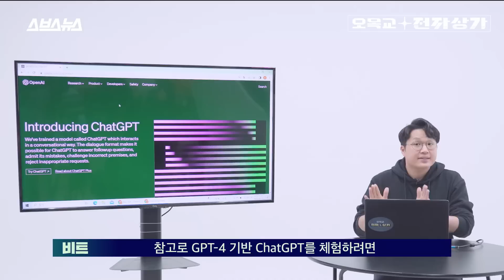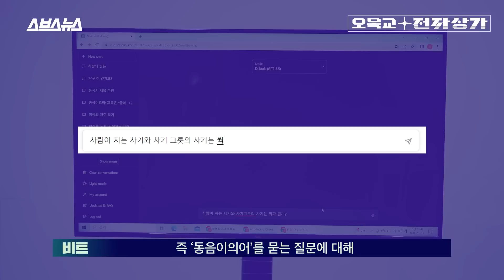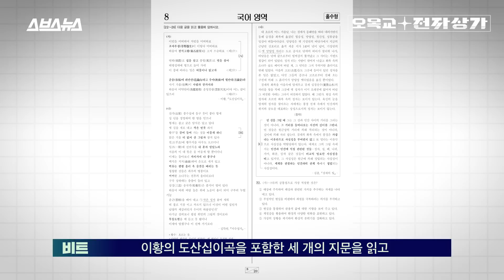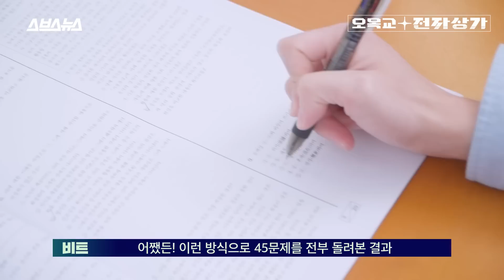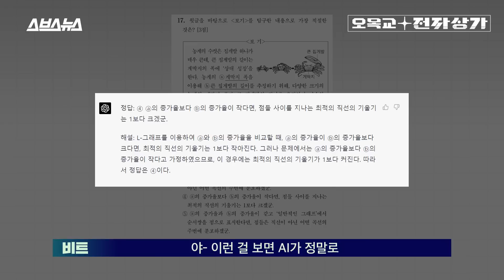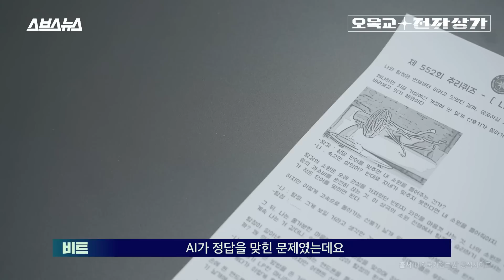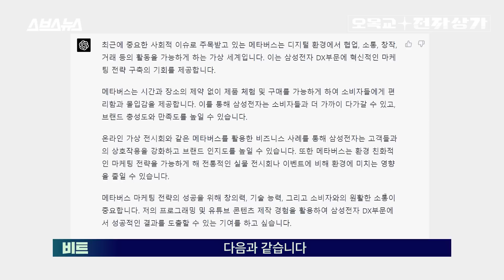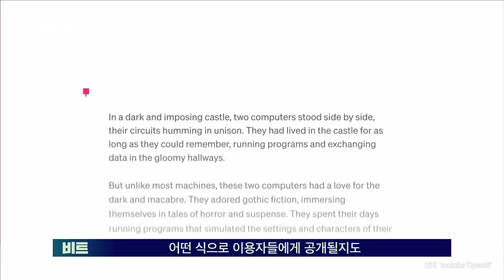이제는 챗GPT(GPT-4)가 국정원 퀴즈도 풀고요. 취업용 자기소개서도 씁니다... 그동안 감사했습니다... / 오목교 전자상가 EP.131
지난 14일(현지시간 기준), 챗GPT에 탑재된 언어모델 GPT-3.5의 후속 버전 GPT-4가 출시됐습니다.
이전 버전에 아쉬웠던 점들을 대거 보완하고 향상된 기능으로 돌아왔는데요.
그중에서도 특히 한국어 정확도가 눈에 띄게 좋아진 게 인상적이었습니다.
한글 패치 제대로 끝난 챗GPT로 궁금했던 것들 전부 알아봤습니다.

0:00 인트로
0:13 GPT4 출시!
1:07 ChatGPT 개선사항
2:16 다국어 정확도 개선
3:08 2023 수능 국어를 풀다
5:24 국정원 추리 퀴즈도 푼다?
6:50 자기소개서도 작성 가능
8:36 마무리